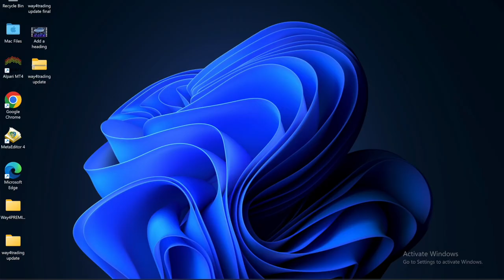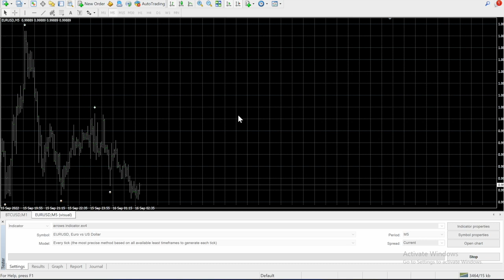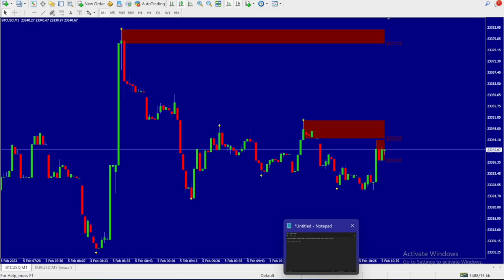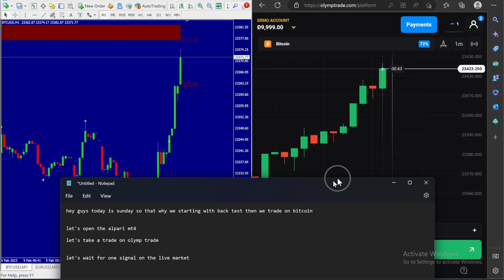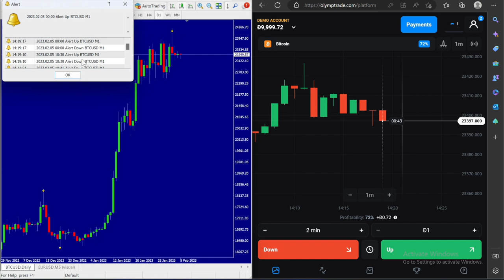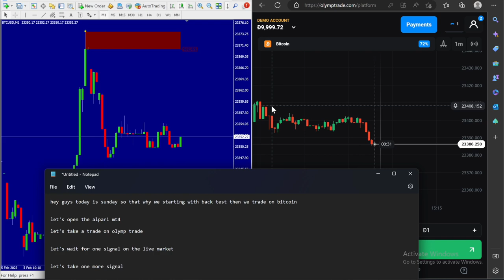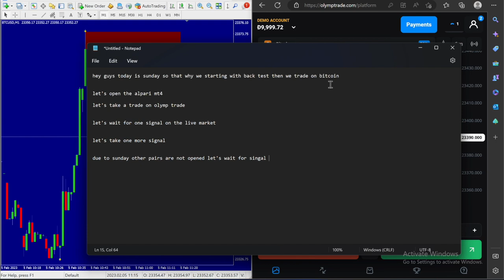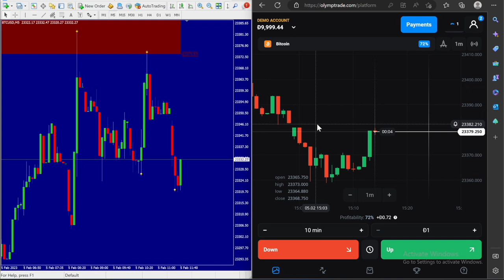90% Accurate Signals🔥 | Non-Repaint Free Download Premium Indicator | Binary Trading || WAY4TRADING✅